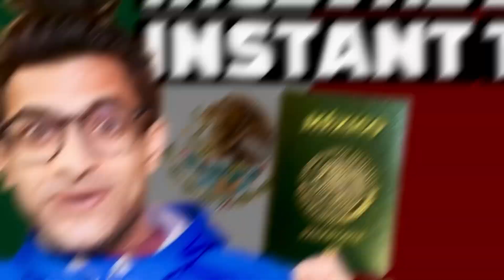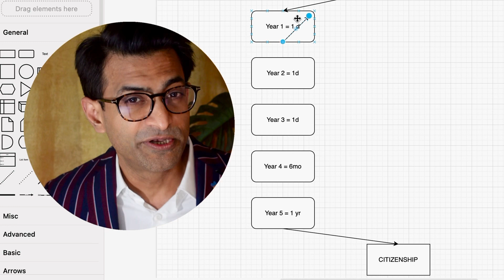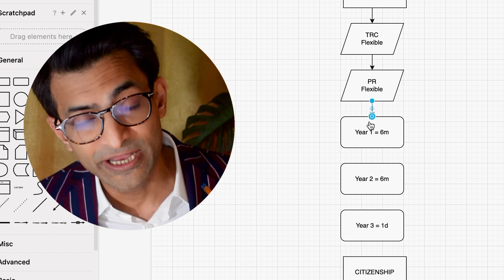6 Almost FREE Citizenships You Can Run In Parallel With Flexible Residency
Book a 1-1 Call with us at goodlifeinvestor.com

Discussed in this video: The 6 Citizenships That Can Run In Parallel For Almost FREE. A combination of Residency by Investment, Citizenship by Investment and Citizenship by Exception.

Only an appropriate professional expert can do a diagnosis of your specific situation and can determine what strategies are the most appropriate regarding your needs. Goodlife Investor can and does not provide advice unless and until engaged by you.

7. Ecuador Citizenship by investment: Best And Almost Free Second Passport For Westerners - A TRICK No One Knows